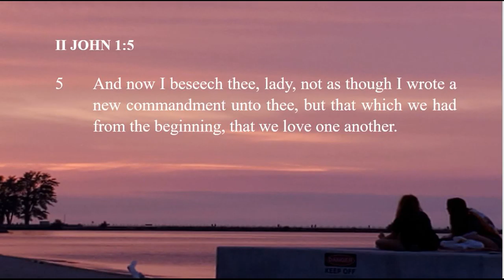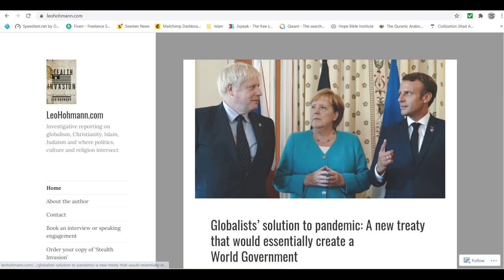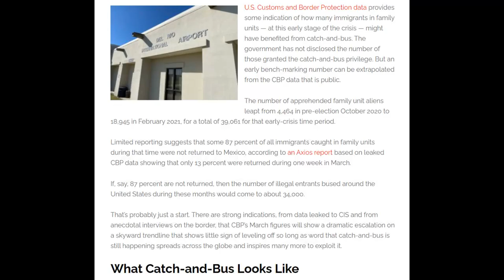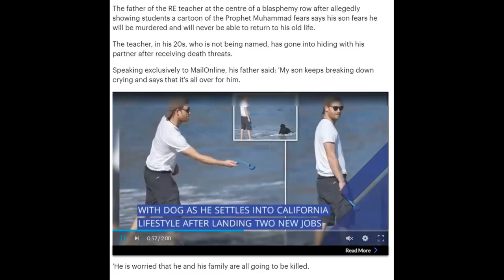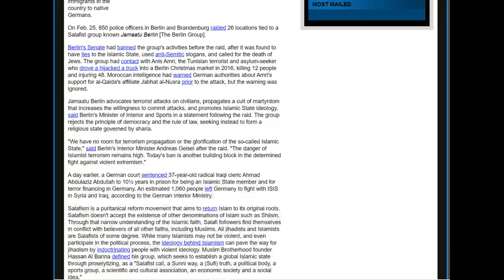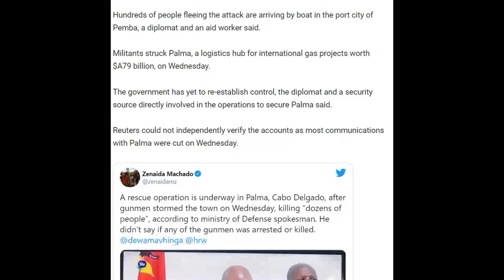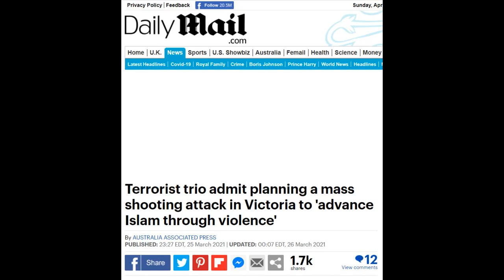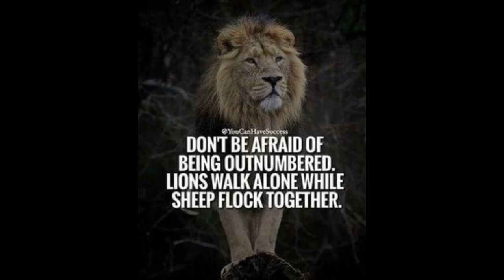The Sutliffian Report with Nonie Darwish and Leo Hohmann